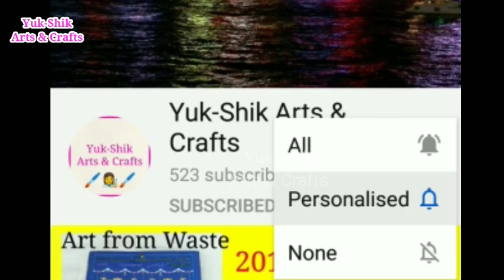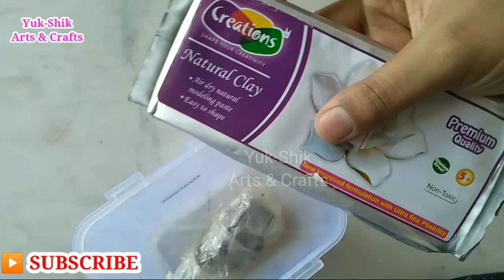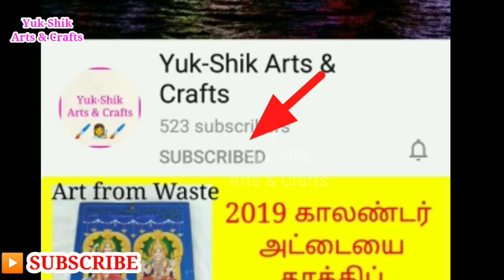My Craft Things/Part 2 /Vlog /Craft Things in Tamil/Yuk Shik Arts and Crafts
Hi Friends,
In this Video,I shared my craft things...